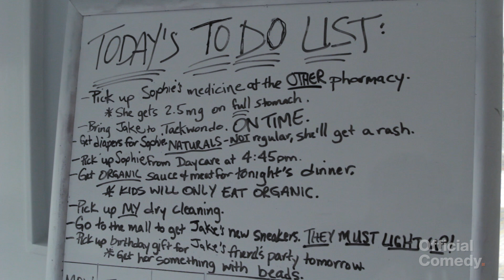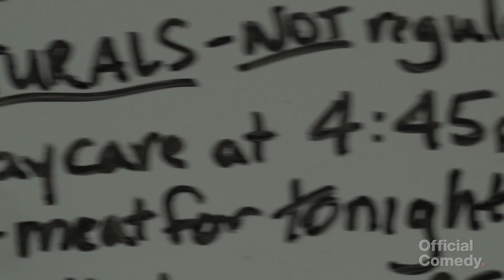Fixing Joe: Dad Fellas - Ep. 209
Joe has to multitask during a weekend alone with the kids...

Fixing Joe is an Official Comedy original series created by and starring comedian Joe Matarese.

Joe Matarese has made appearances on the most sought after TV and radio shows including Chelsea Lately (which he does monthly), The Late Show with David Letterman, The Late Late Show with Craig Ferguson, Comedy Central Presents (his very own 1/2 hour special), Comedy.TV, AX's TV's Gotham Live, Nick Mom's Night Out, The Howard Stern Show and Breuer Unleashed on Sirius Satellite Radio, Howard On Demand, The Late Late Show with Craig Kilborn, and Comedy Central's Premium Blend.